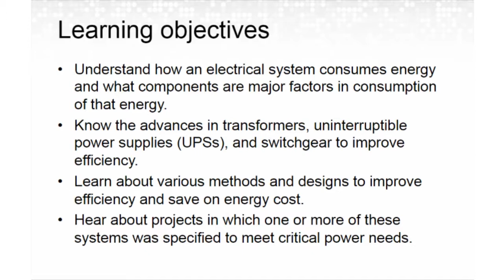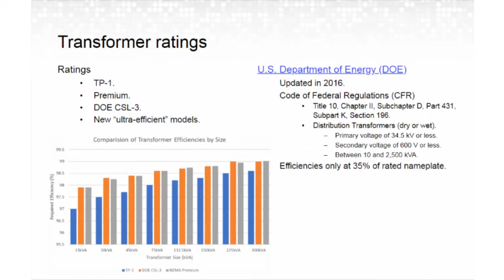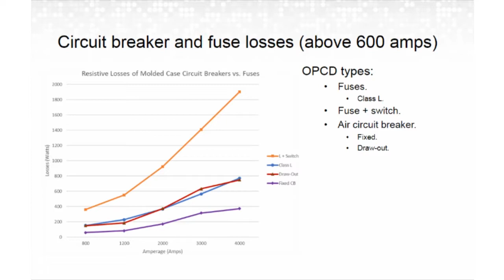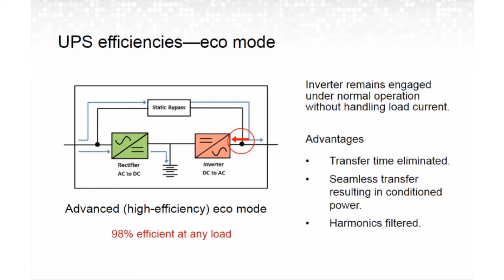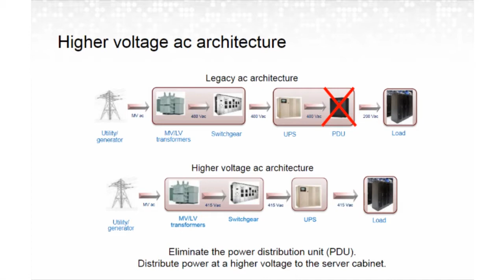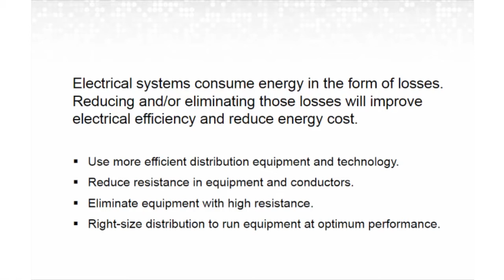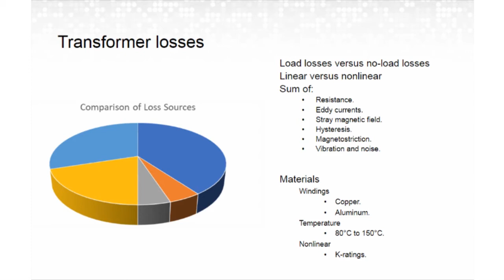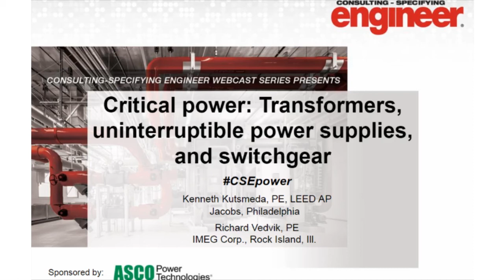Critical Power: Transformers, uninterruptible power supplies, and switchgear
Entitled Critical Power: Transformers, Uninterruptible Power Supplies (UPS), and Switchgear, the webcast explained how electrical systems consume energy; discussed transformer, UPS, and switchgear advances; and described how to limit impedance to improve system efficiency.